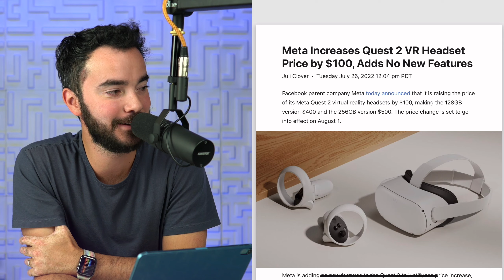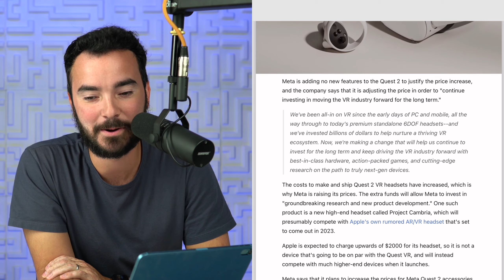Meta Decepcionando!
TNT094

Sígueme!